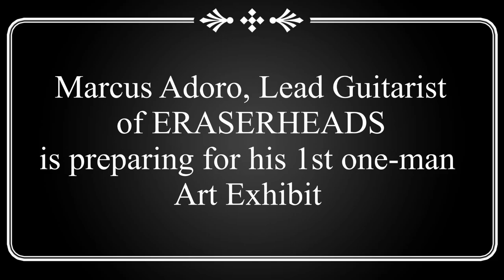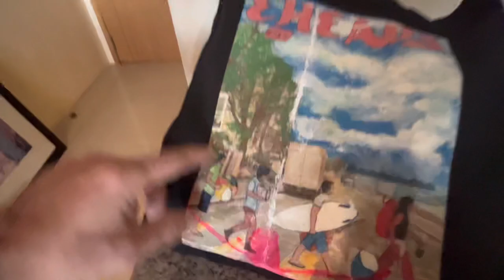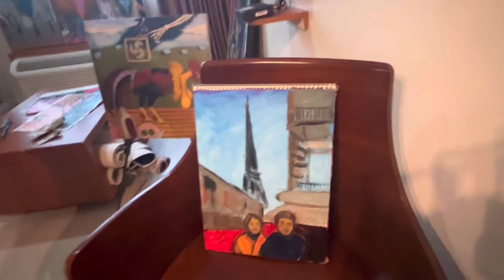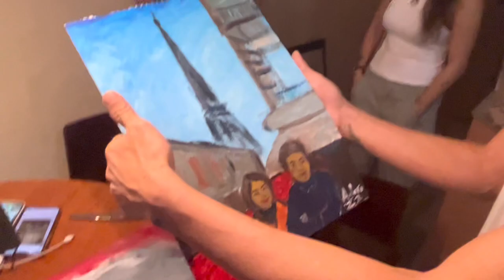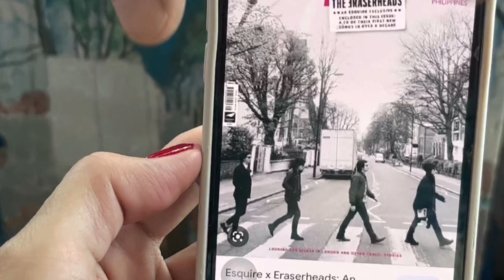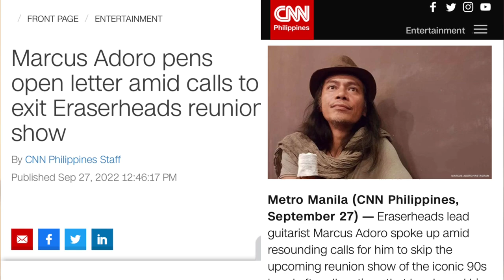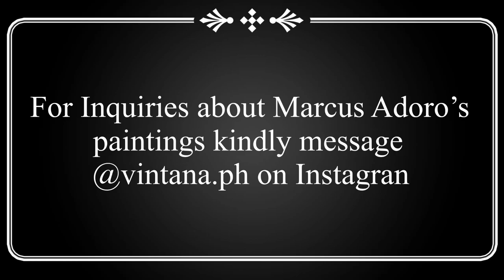REAL TALK WITH ERASERHEADS’ MARCUS ADORO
Marcus Adoro will have his first one-man show on Oct. 28, 2022.